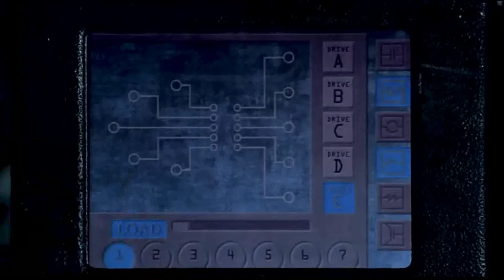Trinity driving Ducati 996 ( Matrix )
A best scene from the movie though who else ?